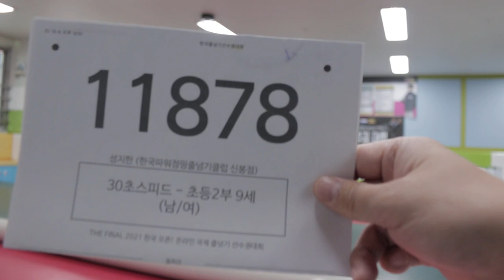2021 The Final 한국 오픈 International Jump Rope Chanmpionship 30초 스피드 번갈아뛰기 개인전 초2 성지한